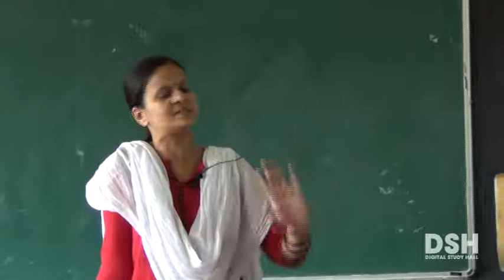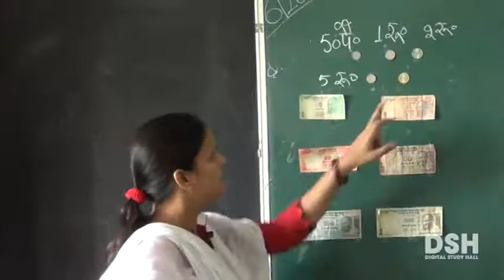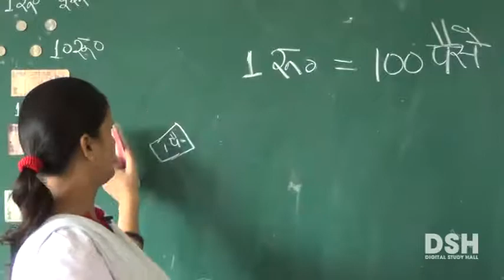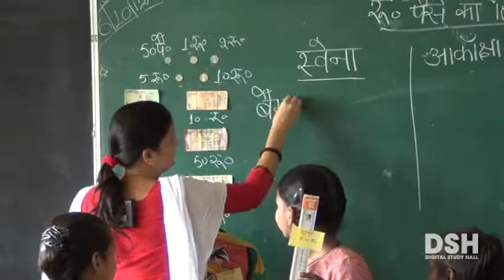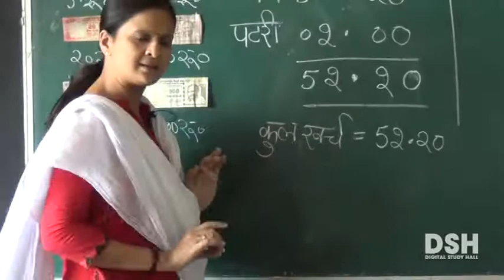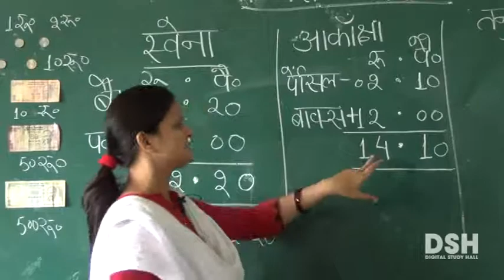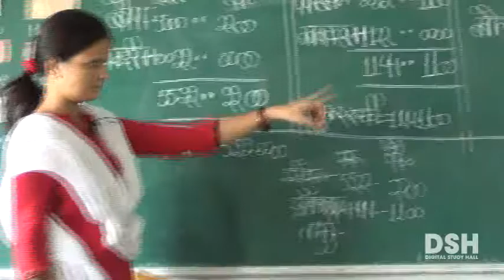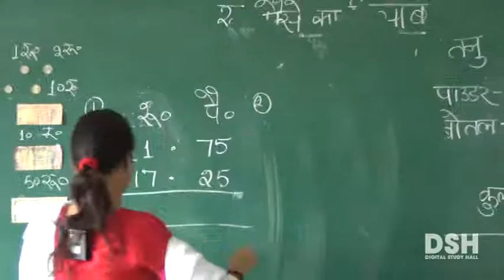UP Board - Class 3 - Maths - Chapter 13 - Part 1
Manoj Ka Hisab